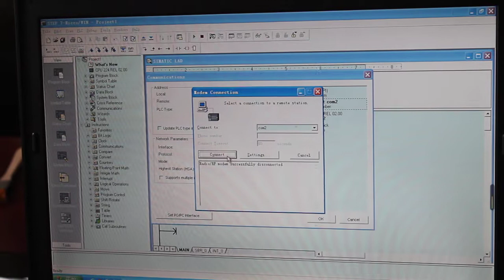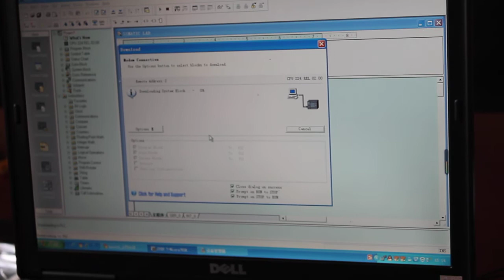how to use usb-ppi Wireless Programming Cable